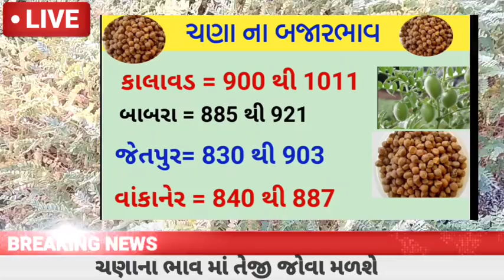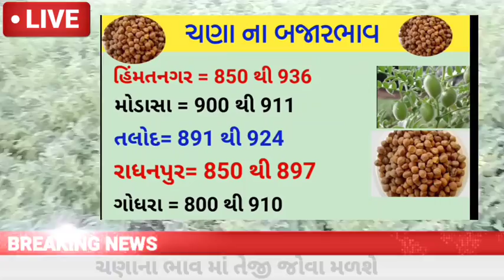Chana na bhav | 03-05-2022 | ચણાના ભાવ:2022 | information about Chana Crop Price | Commodity Trend